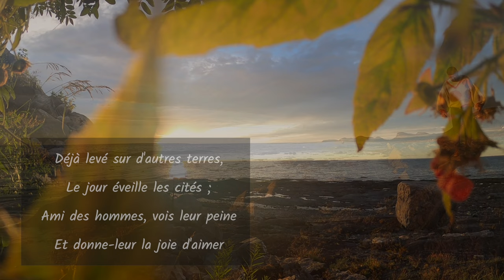EN TOI SEIGNEUR, NOS VIES REPOSENT